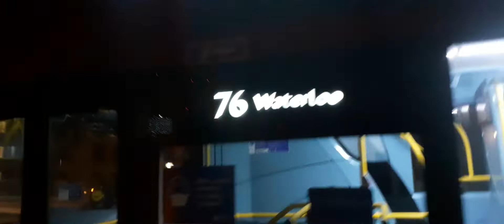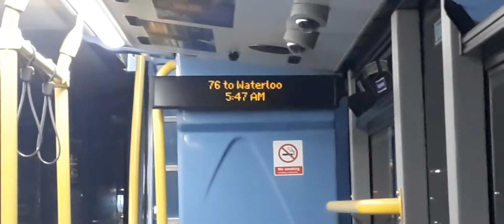*[CAMBERWELL SPARE]* - Short Journey on 76(N) - Waterloo Bridge/South Bank - Waterloo, Lower Marsh.